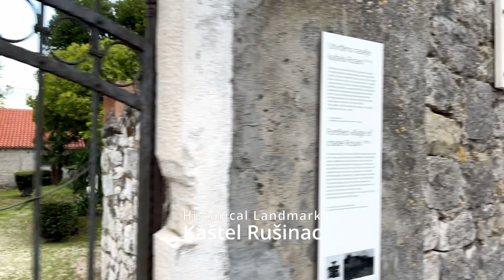Seaside Walk From Kastel Luksic to Stari and Novi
On September 19, 2021, I walked from Castle Vitturi in Kastel Luksic to the Statue of a Horseman which is in the middle of Kastel Stari and Kastel Novi. I was fortunate to be walking toward a great sunset for most of the stroll. Along the way, I stop to visit some cats that live at a carnival site next to the abandoned Palace Hotel.

At the end of August, a tiny little fair or carnival was going on here. There was a bumper car stage, you can see the leftover frame and skeleton in this video, and 2 or 3 other very small riders (merry go round, teacups maybe?) as well as a few stalls. I suspect it is a recurring event due to the stage remaining for weeks after it closed and the other rides being stored in a lot just behind the bumper car stage.

I discovered the cats on a walk through the area and happened to be carrying food for a kitten I had seen on the beach nearby earlier. I went back many times and there were between 4 and 13 cats around depending on time of day. I saw other people bring food or arrived to find food already there for the cats. They weren't scared of me but only one or two would let me get close enough to pet them, so I was content to hang around and watch them, eat, play or lounge around.

Here is a link to my walkthrough of the abandoned Palace Hotel